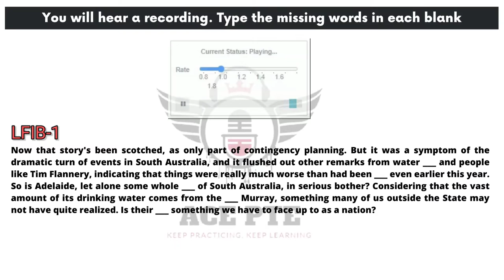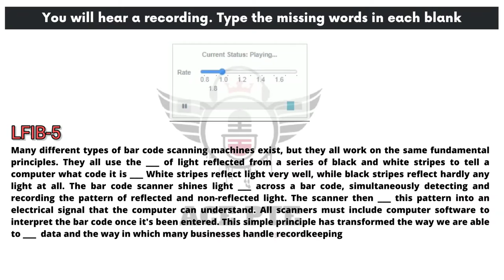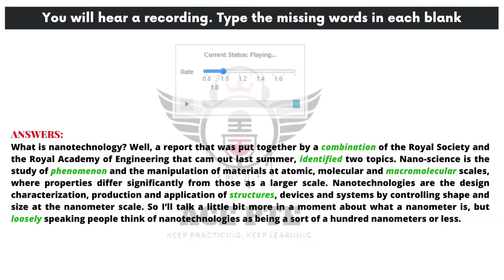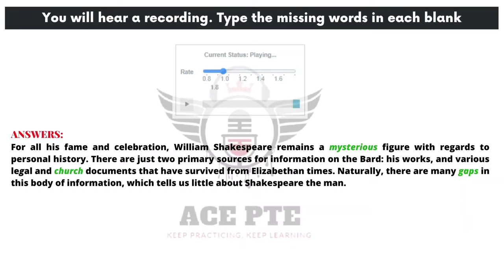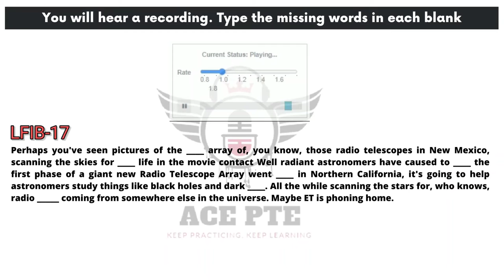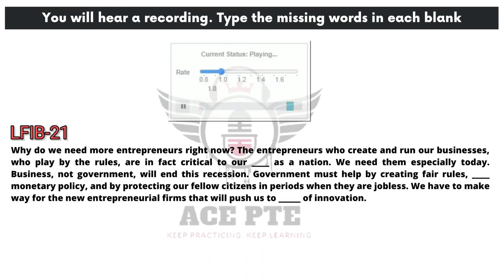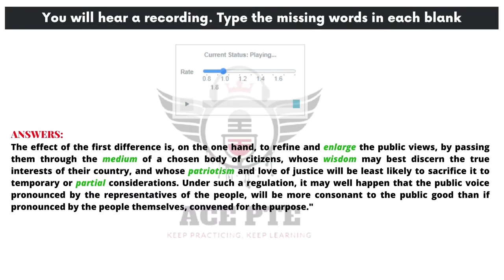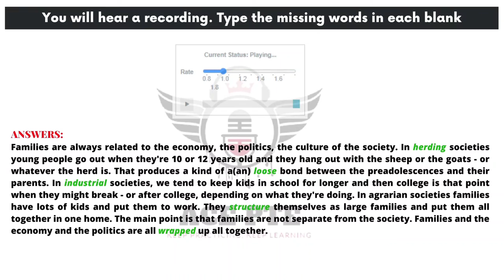PTE - Listening-FIBs | February 2021 Edition | Most Repeated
Real exam questions that must be practiced to score well in actual exam.